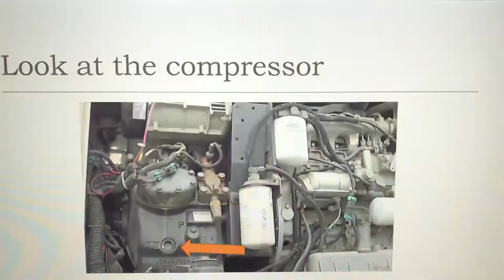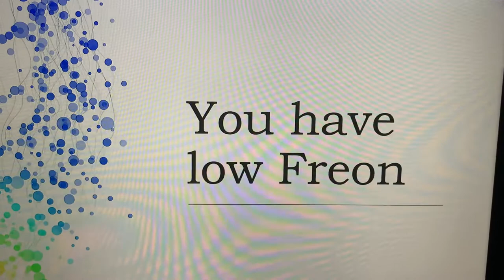Carrier Reefer code a28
Carrier 2100, 2500, 7300,7500
Check refrigerator system